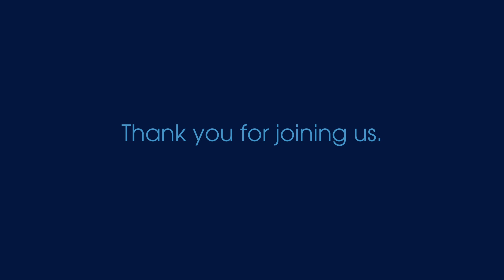The World's Most Exclusive Pilot Training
Learn about National Air and Space Museum Deputy Director Chris Browne's path through naval aviation.

For more learning resources about Naval Aviation check out Smithsonian Learning Lab